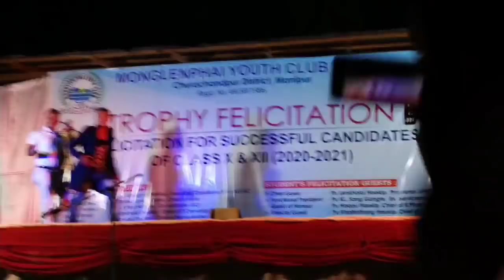DREAM J || Thai pao ,Japanese pao , Chinese pao😂 || at Monglenphai Playground